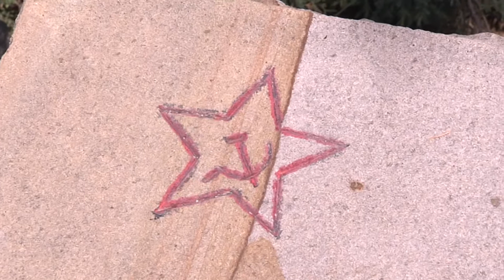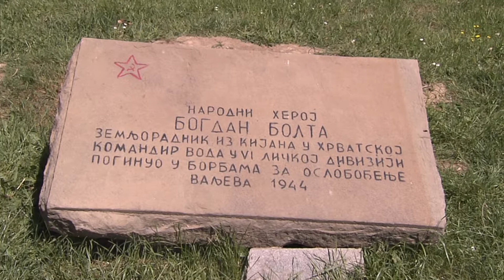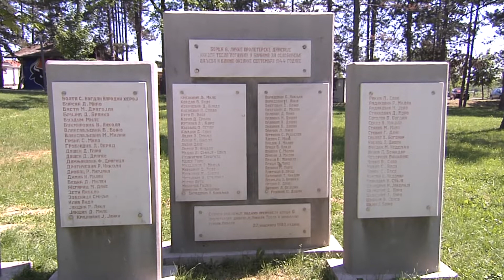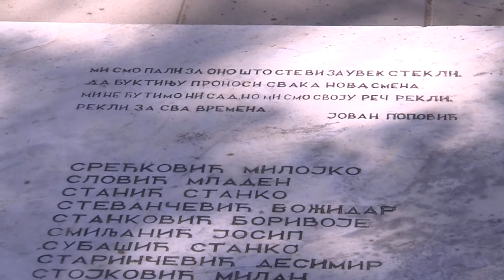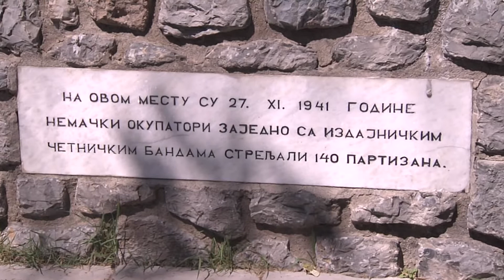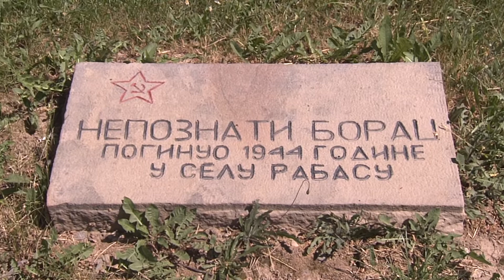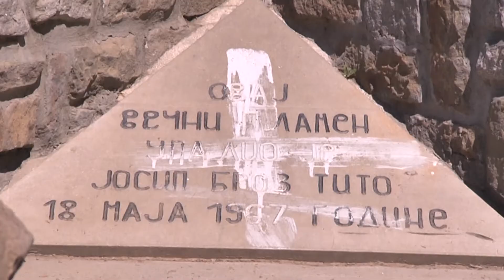Infakt 07072020 Sedmi jul nekadašnji državni praznik